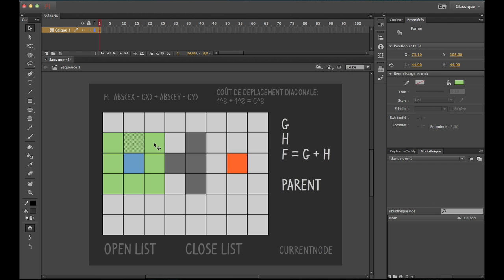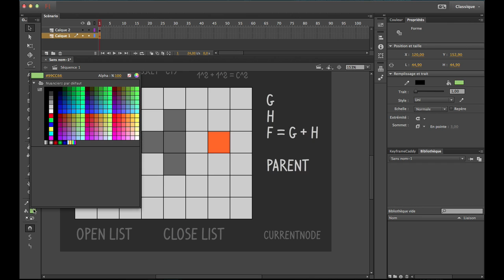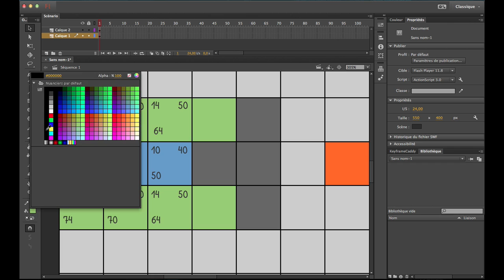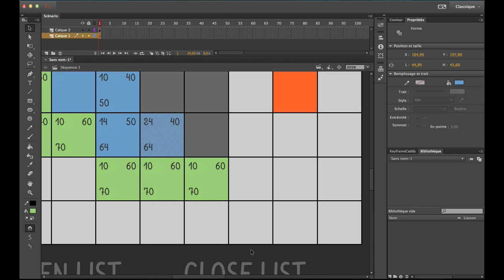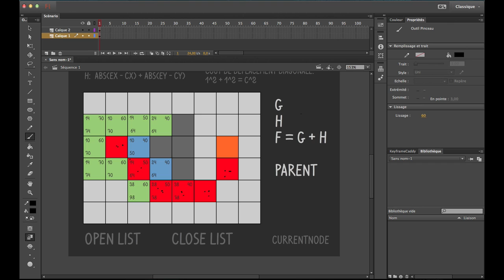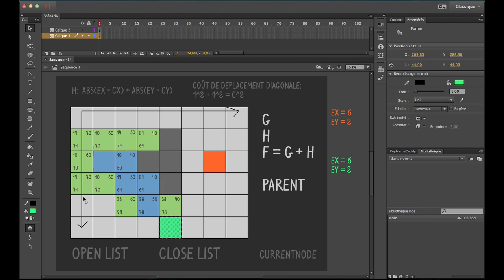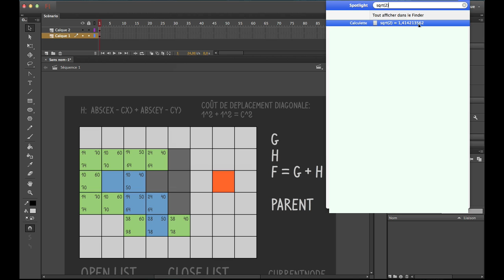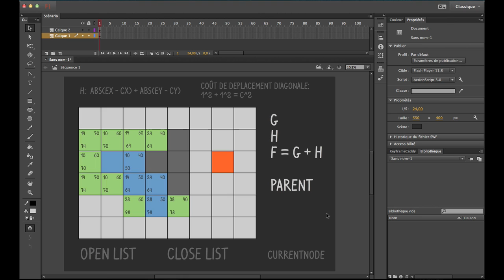A* Pathfinding Tutorial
Cours sur l'algo (A*)Astar qui permet de trouver le chemin le plus court dans un ensemble de noeuds.